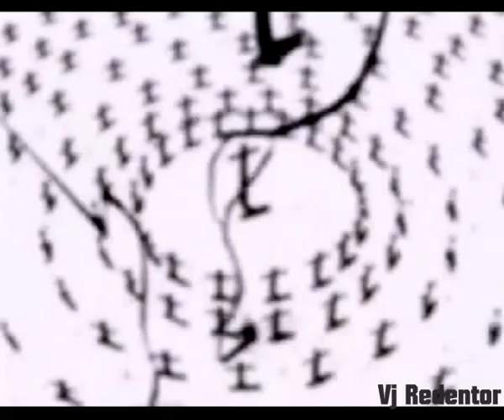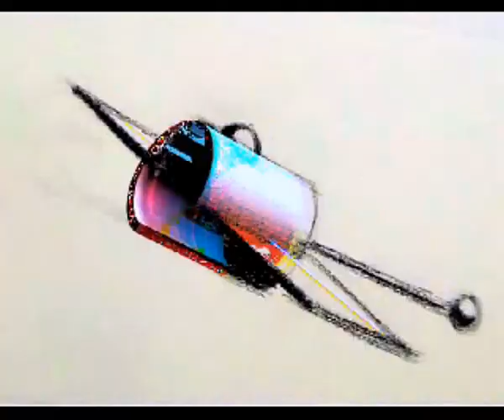Vj Redentor Second demo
Miguel Marquez contemporary Painter & Digital Artist stablished in USA.
Original Paintings and NFT's on sale.